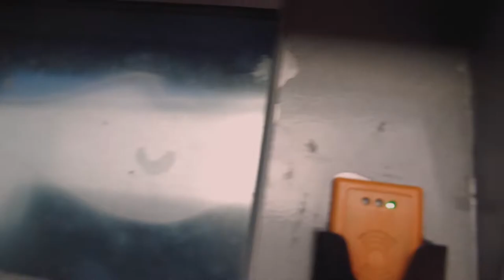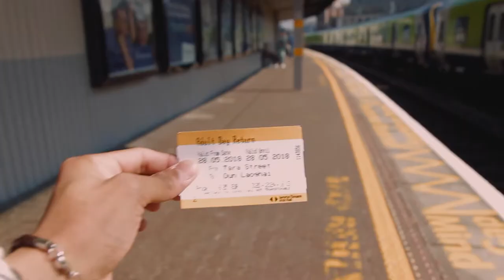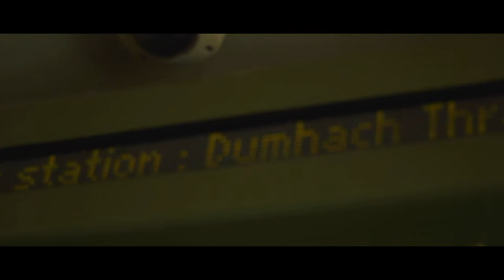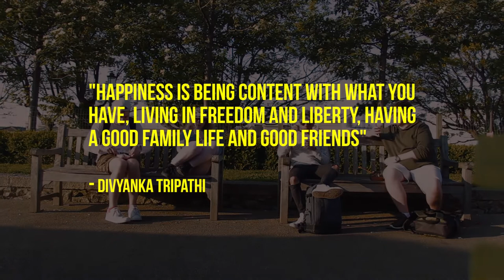THE LONG LOST VLOG (Dublin)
In this video, we get reunited with the boys, we chill, and we encounter some drunk people.

Dún Laoghaire,
Dublin, Ireland

📷  Equipment used:
Canon 600d/T3i

//Karl Laurence